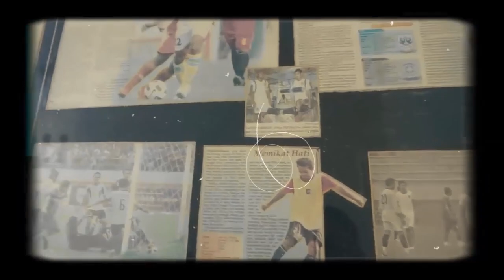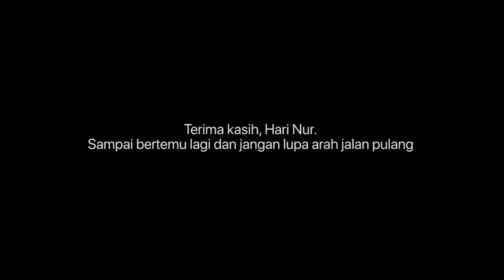TERIMA KASIH LEGEND, KEBERSAMAAN 10 TAHUN HARI NUR BERSAMA PSIS KINI SUDAH BERAKHIR